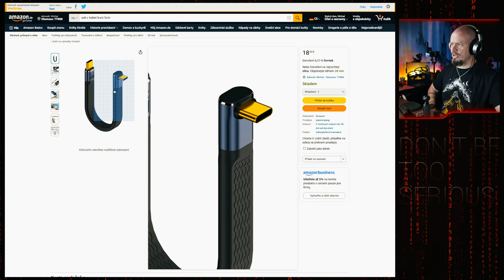Říkali, že to nejde... ale ono to jde! DJI Mic + Osmo Pocket 3 propojení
Jak na propojení DJI Mic (1st gen) s DJI Osmo Pocket 3? Je potřeba mít kde chytit bezdrátový přijímač, proto, jsem objednal tohle pouzdro
K tomu tento USB C krátký plochý kabel
Propojení funguje!!! Pouzdro ještě otestujeme, to je na cestě ;)